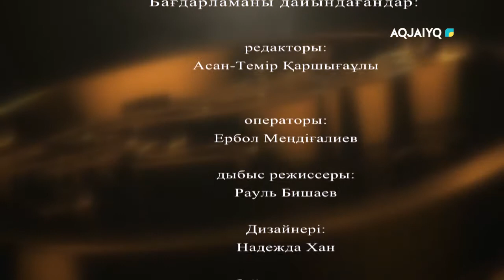Жайықтың жәдігерлері (18.09.2021)